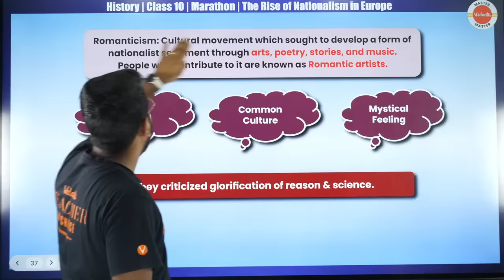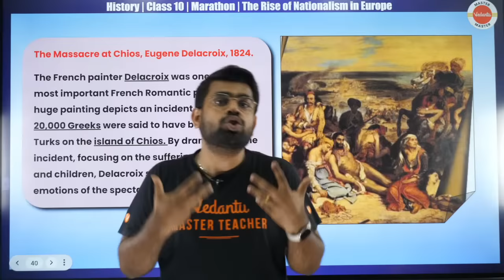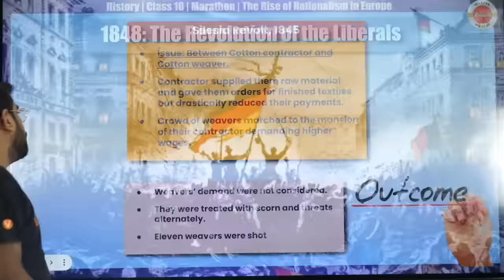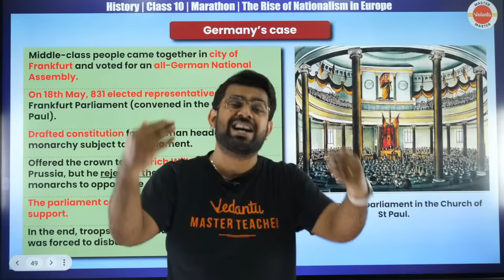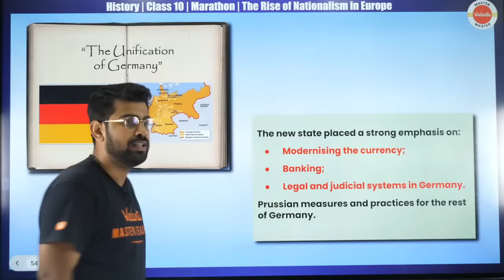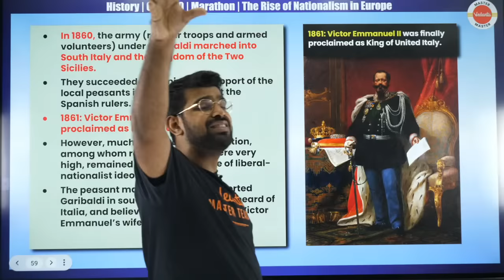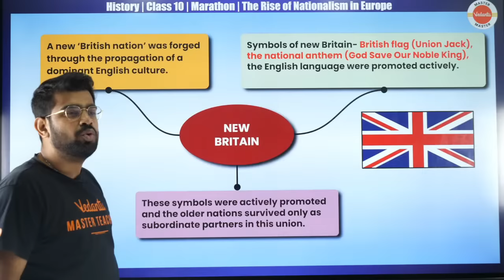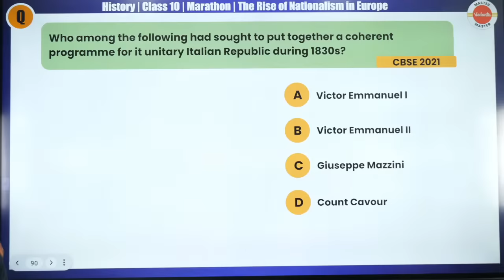The Rise of Nationalism in Europe Part 2 Class 10 CBSE Social Science | Shimon Sir | V Master Tamil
In this session Shimon Sir will do the complete revision of the chapter The Rise of Nationalism in Europe for Class 10 Social Science CBSE Board Exam .